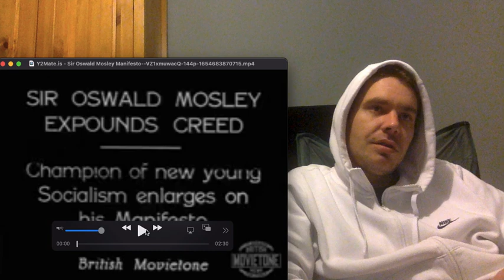Englands Adolf Hitler - Oswald Mosley (Reaction)